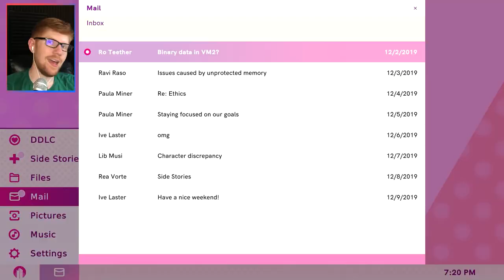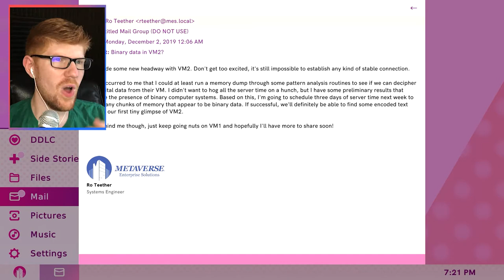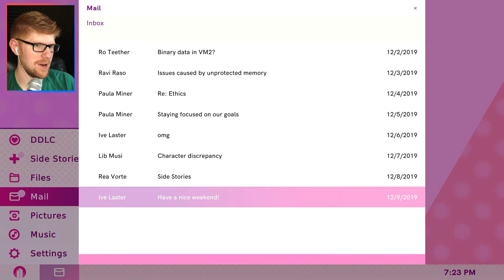BEST FRIENDS FOR... how long? || MisterRed Plays Doki Doki Literature Club Plus!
Natsuki and Sayori are friends now! That means we have a happy ending, right? Well, slow your roll, there, friend-o. We may just have ourselves a secret ending kind of situation, here...